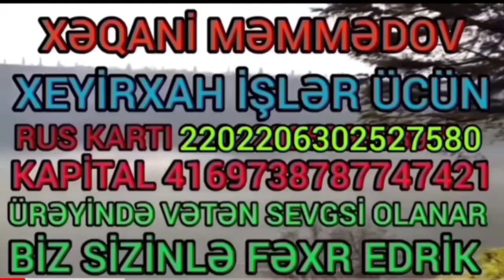13.12.23.Cəlilabada Rasim Qardaşın Təşəbüsiylə Tikilən Evin Aclışı 👍👍